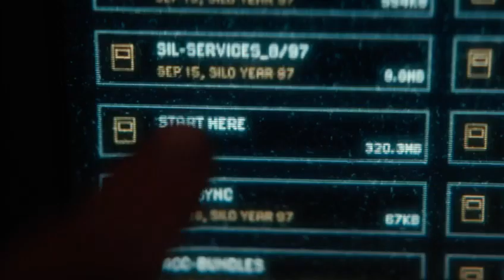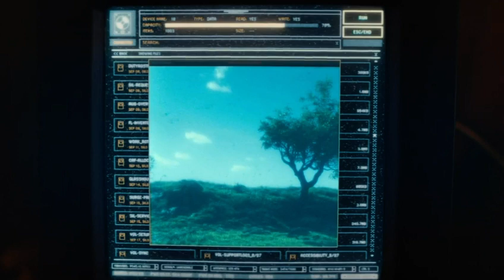Silo 109: The Getaway, Spoiler Review, Hard Drive, Disconnect Internet, Joey Arnold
. AND Oatmeal Joey Arnold Attic was born 1985 in Oregon, United States of America (USA). Homeschooled. Started making videos in 1996. Taught English in Vietnam. Worked in Hawaii.